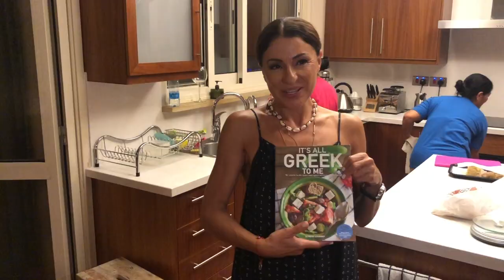Summer 2019 Cyprus & Zurich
This video is about Summer 2019 Cyprus & Zurich